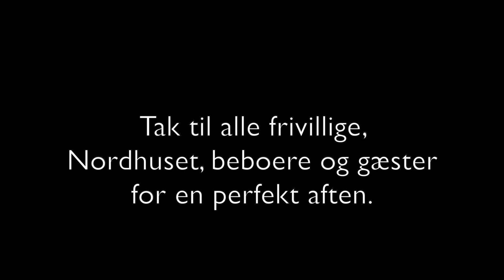Fællesspisning i Nordhuset i Ringparken, Slagelse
Mere end 75 mennesker var mødt op til fællesspisning med Somalia som tema. Naboskab, aktiviteter og fantastisk mad.